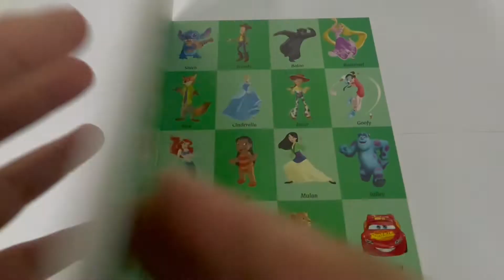9781801081078 Disney My First 1000 Words Picture Dictionary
My First 1000 Words is an essential reference tool that helps young learners develop early vocabulary, one of the most important building blocks of literacy. Filled with rich, colourful illustrations, this book immerses children in the wondrous worlds of beloved Disney and Pixar characters, making learning effortless and fun.

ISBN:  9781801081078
Format: Hardback
County of Pub: United Kingdom
Dimensions: 226 x 276 mm, 399 grams 128 pages
Language: English
Publisher: Autumn Publishing